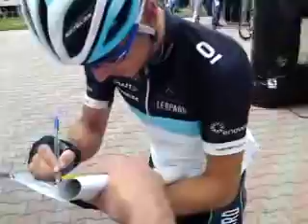Tour de Pologne - Będzin - Bruno Manuel Silva Pieres rozdaje autografy.MP4